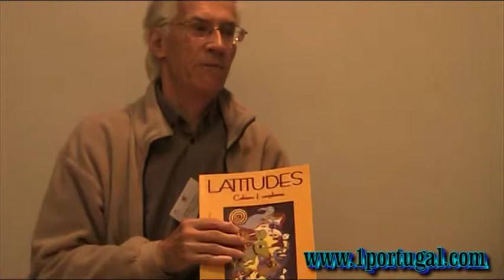Forum escritores Portugueses em Franca N.7